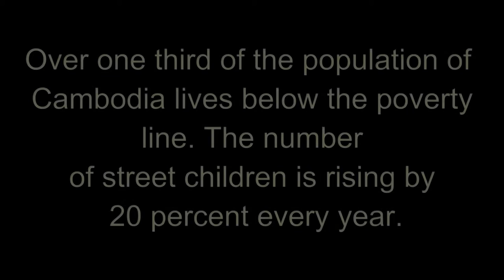Street Food, The Food Stall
The idea behind "The Food Stall" is to find families in Asia that are in need of a helping hand starting their own food stall. The first thing we will do is find a family and buy a food cart. We will then help put recipes in place using local ingredients. We want to film the whole procedure and highlight the highs and lows of each region.

Previously we made a web series turned tv show (Chefs Run Wild) that was sold to Nat Geo People where we learnt local recipes from the food stall owners themselves. The whole series was filmed by us over 8 years with zero experience in front or behind the camera . We were not paid for this show but made it because we loved food, travel and experiencing different cultures.

 This is a video I prepared for the Canon Dream Squad competition or anyone else that can help us to follow our passion.